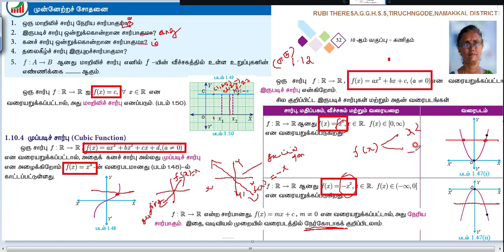10th _ Progress Check _ Relations and Functions _ Page 32